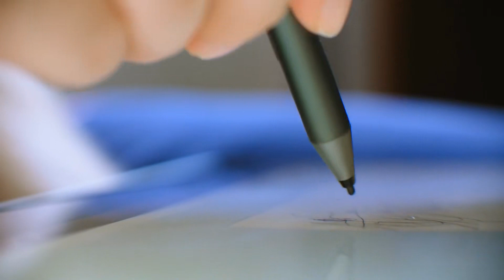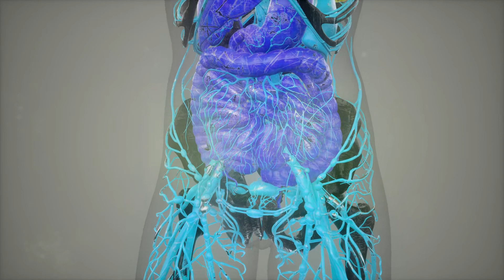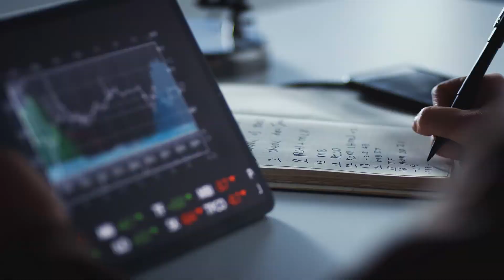Tập 10 | Actor Dị Hương Nhân Audio | Chương 94 - 103 | Đô Thị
⭐ Quyền lợi: Yêu cầu làm Full bất kỳ bộ truyện nào:
Truyện: ACTOR DỊ HƯƠNG NHÂN Tập 10
Tác giả: Lại Nọa De Thiên
Thể loại: Đô Thị
Identifier: 63f5bf51efbdcab7d160c1bd

Chi tiết các chương:
00:00:00 Chương 094 : Tại sao yêu thích?
00:10:19 Chương 095 : Thân sĩ phong độ tràn đầy!
00:20:07 Chương 096 : Ủng nguyệt kết cục
00:28:05 Chương 097 : Làm sao lớn như vậy viên
00:35:51 Chương 098 : Người tại sao muốn lẫn nhau thương tổn
00:43:59 Chương 099 : Yêu thích
00:52:14 Chương 101 : Đối với địa phương đối với người
01:00:20 Chương 100 : Móng gà lun
01:08:35 Chương 102 : Bạo tính khí
01:18:49 Chương 103 : Lòng bàn tay

Any copyright complaints or suggestions please contact admin